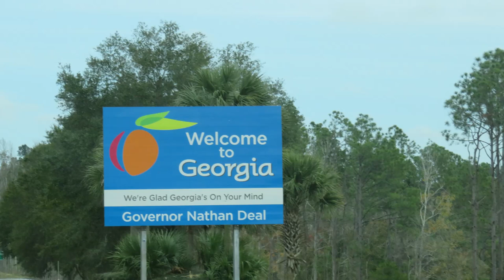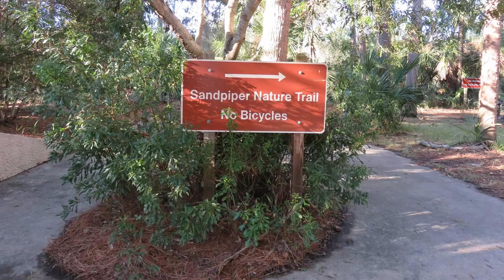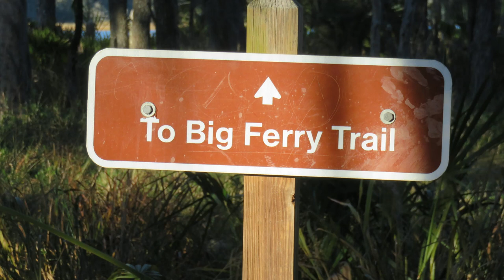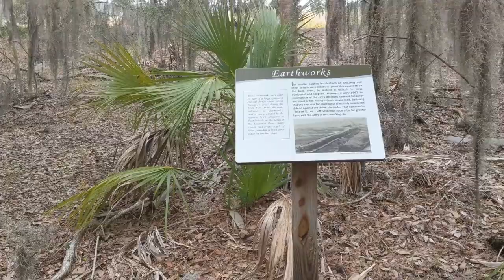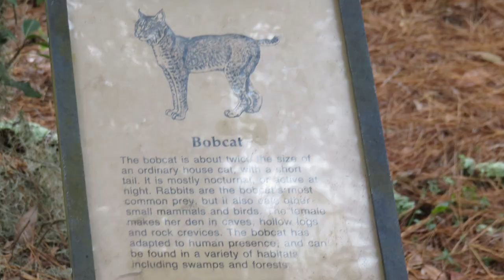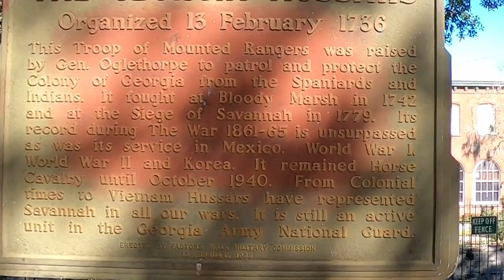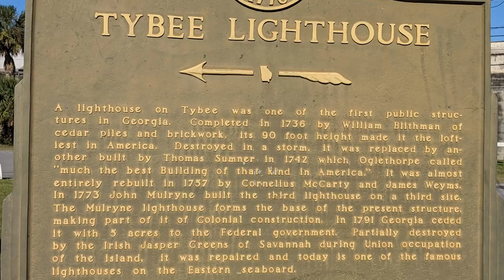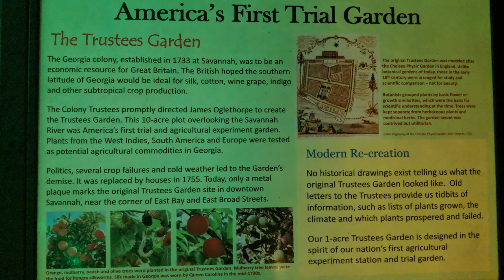RV Camping @ Skidaway Island State Park in Savannah GA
We went RV Camping at Skidaway Island State Park in Savannah Georgia during mid December 2018.  Enjoy our tour of the park and some interesting history lessons.

We took a short trip into Savannah GA  to see a few sights.

We visited the beach and lighthouse at Tybee Island.

Stay for the end of the video 10:26 and catch the Christmas lights they were great at the Coastal GA Botanical Gardens